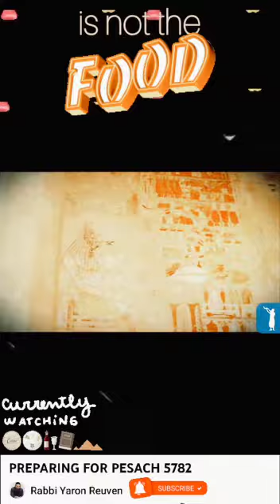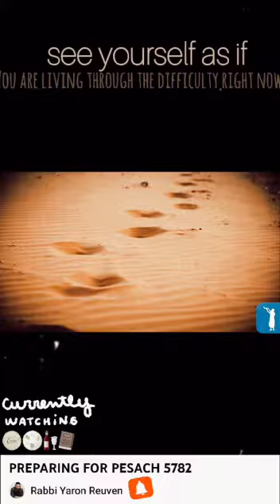Preparing for PeSach (Short Chizuk)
Kimcha D'Pischa 5782 THE WAR ON HUNGER IN ISRAEL

OUR OBLIGATION STARTS AT HOME FIRST

The Poverty In Israel Is The Worst It Has Been In Years and We Had To Take Action.  While 10's of Millions Have Been Donated By Many To Foreign Countries, Our Brothers & Sisters Residing In Eretz Yisrael Are Wondering How To Put Food On Table On PESACH SEDER NIGHT. Tzedaka Must Begin At Home!!

There's A Lot To Say, But Not Enough Time.  THE TIME TO TAKE ACTION IS NOW!!

DUE TO THE DESPERATE TIMES, We Couldn't Wait, and Already committed $250,000 of our company's Operational Funds to Show Am Yisrael The Love They Desperately Need.   The VIDEO Will Discuss More Details and Go To The Website Below To See The Actual Receipts.  Anyone Interested In Joining Us Is Welcome.

Rav Efraim Kachlon, Rabbi Yaron Reuven & Team BeEzrat HaShem